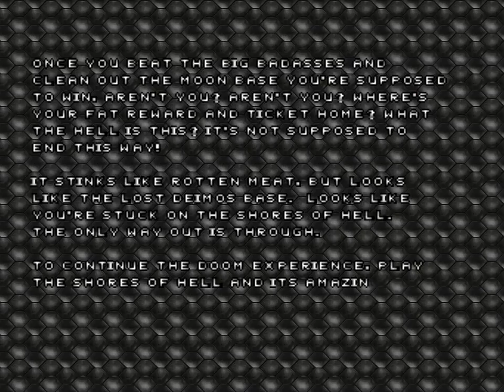Doom Knee Deep in the Dead with AEoD v6 - level 8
I'm playing through the first episode of DooM with the AEoD v6 mod enabled. Here's the gory result. Keep annotations activated to read my commentary while I play.

It's the most fun you can have with the old-school Doom games to date!